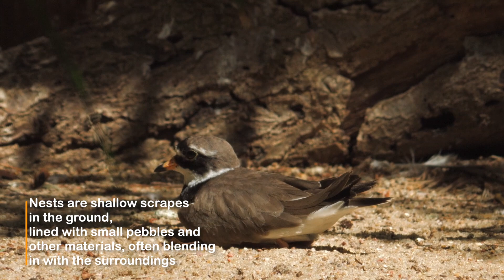Common Ringed Plover / Ringed Plover [Charadrius Hiaticula]